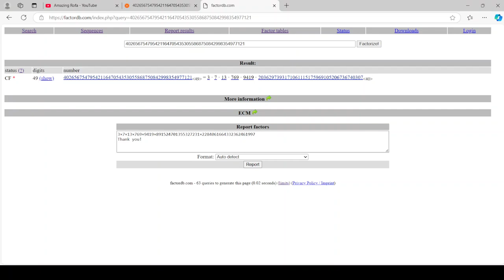I fixed another number...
I was about to find some numbers which had numbers not fully factorized...